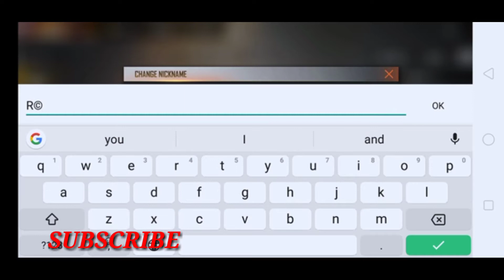Value pack in free fire || Ramprasad crazy gamer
Ramprasad crazy gamer

Try
Try
Value pack in Free Fire

In this video usefull on new event in free fire

To